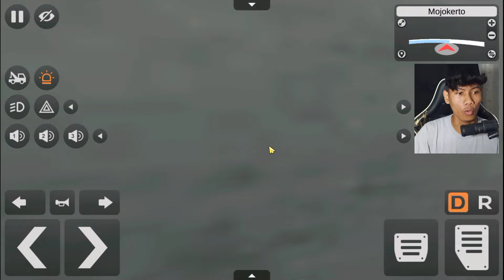Keren Woyy😱 Acc Winglet❗Bikin Ganteng Bus Mu😍 BUSSID V4.2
Assalamualaikum Wr.Wb hallo cuyy

📽 Lebih Baik Pake Resolusi Video 720p